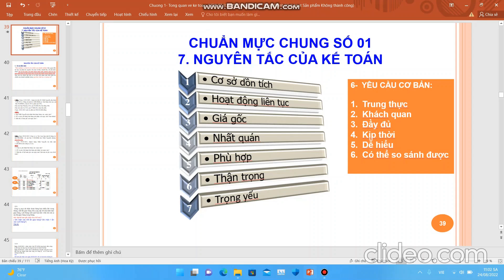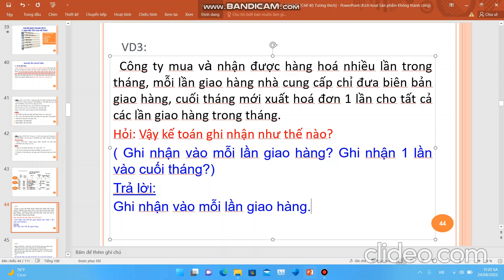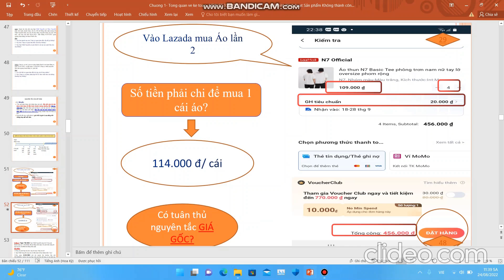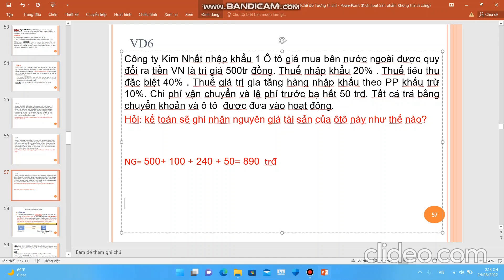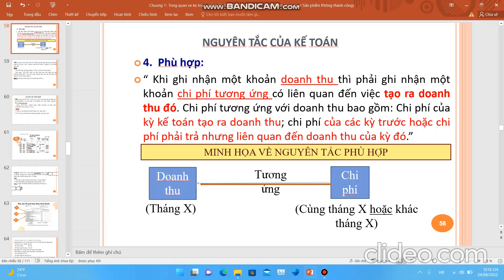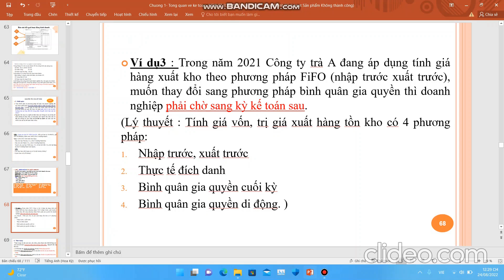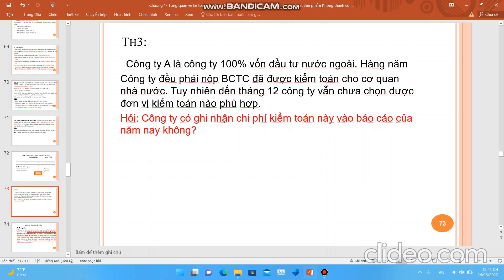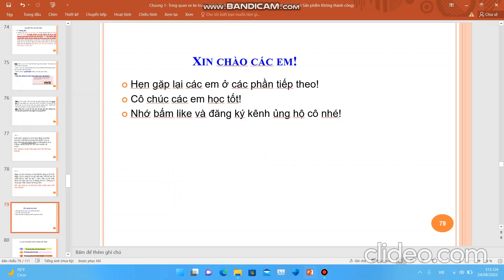Môn NLKT: Chương 1_ Các nguyên tắc kế toán